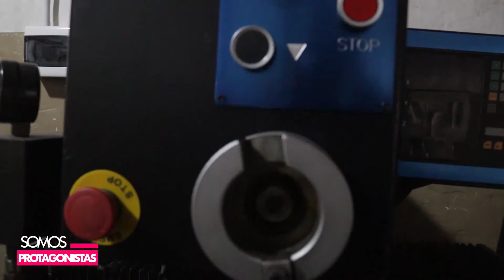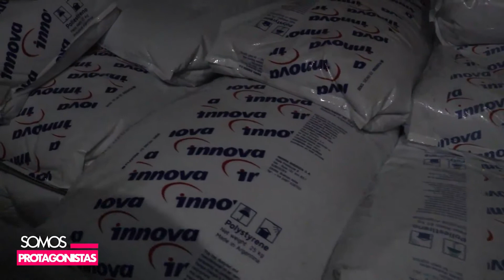MG PLASTICOS MAYO 2021